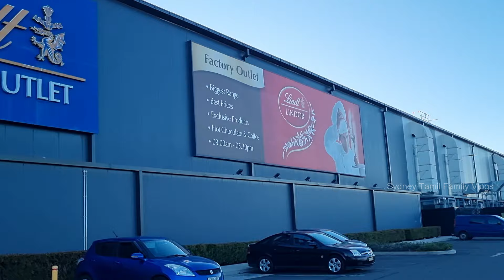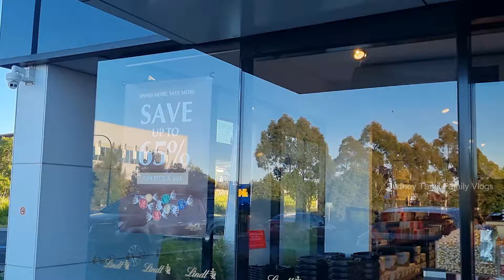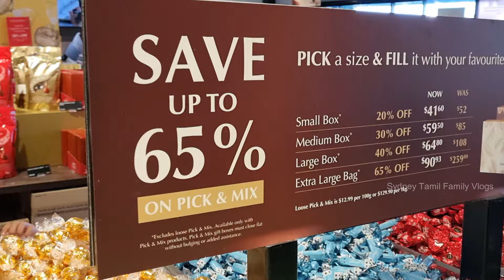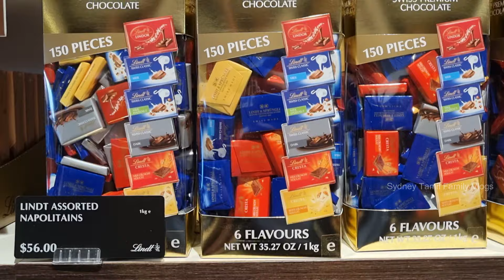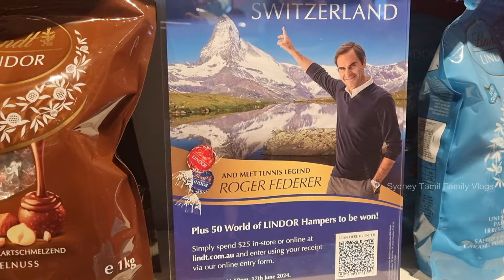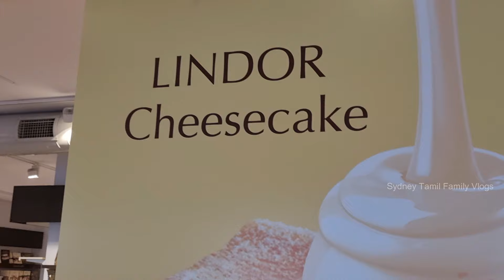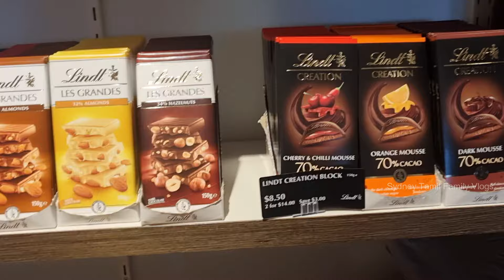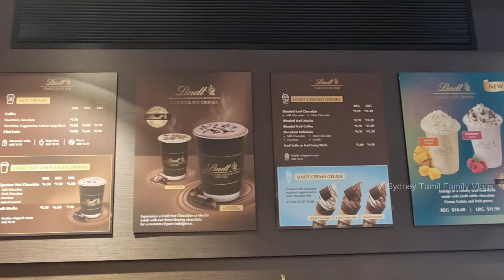💥🇦🇺Australia Chocolate Factory | Australia Tamil Vlogs | Sydney Tamil Family